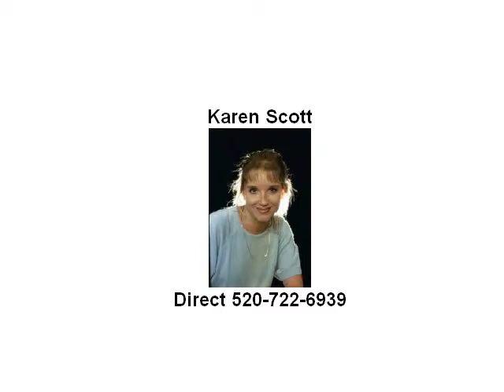7668 W. Silver Nugget St. Tucson, AZ 85735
Provided By: Karen Scott, Tierra Antigua Realty Full Tour Available